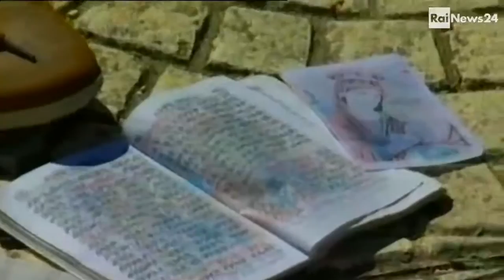tg2H13 1 8 2013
intervista usata dal tg22 delle 13 del 1 agosto 2013